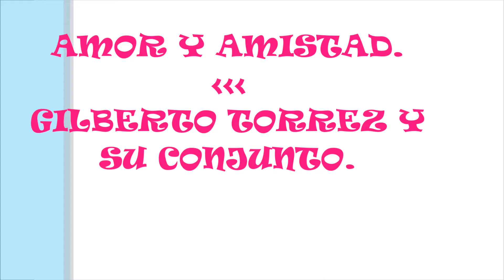AMOR Y AMISTAD.. GILBERTO TORREZ Y SU CONJUNTO.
AMOR Y AMISTAD.
GILBERTO TORREZ Y SU CONJUNTO.